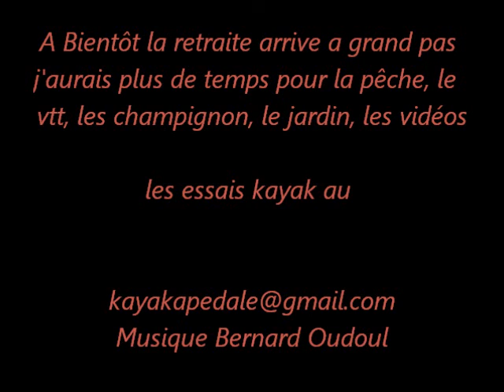kayakapedale Pot Pourri de Pêche 2020 2021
Deux année compliqué pour la pêche en en plus pas terrible sauf pour la mer qui était plutôt pas mal, bientôt la retraite donc je pence plus de temps pour de plus belle vidéo, en même temps je me suis mis au VTT All Montain Electrique  a faire à suivre, cette fin d'année et un peut meilleur pour la pêche du Sandre .